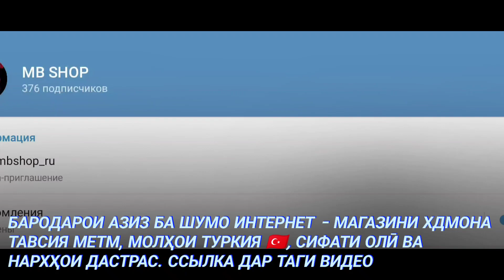Baron - Мусофир (Ғарибӣ) 2023